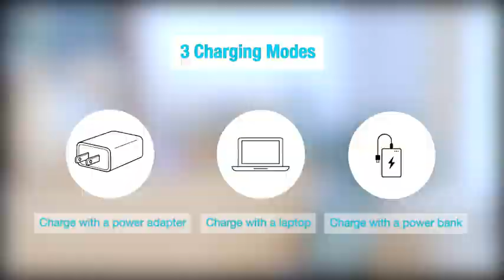Robert Toy for boy 🥲😂